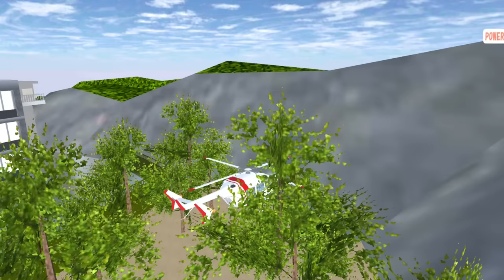[Film] The Mummy || SAKURA School Simulator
[SAKURA School Simulator] The Mummy Short Movie (Garusoft Development Inc) [Mobile THGames] - Download Android/iOS